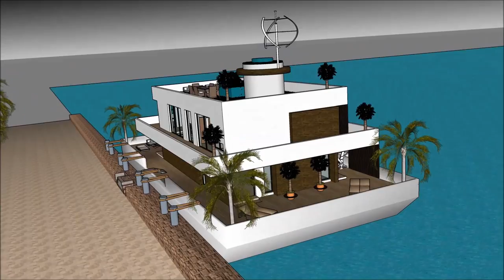Luxurious Houseboat casa galleggiantes Venice in ITALY Hire floating luxury Sleep Aboard Houseboat c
The Luxurious Houseboat casa galleggiantes Venice in ITALY Hire floating luxury Sleep Aboard Houseboat c is made to sustain quality of living as a worldwide concept: Rome Milan Naples Turin Palermo Genoa Bologna Florence Bari Catania Verona Messina Padua Sicilia Sardigna Corse Switzerland  Zürich Geneva Basel Lausanne Bern Winterhur San Marino Sovereign Military Order of Malta  Birgu Bormla Qormi Senglea Valletta Istria County Croatia Slovene Istria SloveniaTieste Taranto Brescia Parma Prato Modena Cinque Terre Amalfi Portofino Bellagio Positano Capri  Lombardy Lazio Veneto Emilia-Romagna  Piedmont  Tuscany  Campania Apulia Sicily Apulia Eritrea Ljubljana Lichtenstein Vaduz Pula Vrsar Novigrad or elsewhere.

The Luxurious Houseboat casa galleggiantes Venice in ITALY Hire floating luxury Sleep Aboard Houseboat c includes an Extravagant Barge Design ready for the extravagant user to rent the barge Houseboat Rome Milan Naples Turin Palermo Genoa Bologna Florence Bari Catania Verona Messina Padua Sicilia Sardigna Corse Switzerland  Zürich Geneva Basel Lausanne Bern Winterhur San Marino Sovereign Military Order of Malta  Birgu Bormla Qormi Senglea Valletta Istria County Croatia Slovene Istria SloveniaTieste Taranto Brescia Parma Prato Modena Cinque Terre Amalfi Portofino Bellagio Positano Capri  Lombardy Lazio Veneto Emilia-Romagna  Piedmont  Tuscany  Campania Apulia Sicily Apulia Eritrea Ljubljana Lichtenstein Vaduz Pula Vrsar Novigrad or elsewhere world wide.

The Luxurious Houseboat casa galleggiantes Venice in ITALY Hire floating luxury Sleep Aboard Houseboat c has three level plans with basement underneath it, which consist all the facilities needed for the renter. The Houseboat Barge has a unique modern contemporary design with unique architectural features. It has its own lounge area with gorgeous view of the bay.